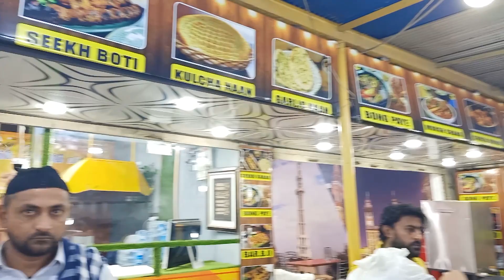EXPOSE Lahori channy Platter EAT Challenge ||Vlog# 182|| Aqeel Pathan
Hi guys today we are lahori channy gulshan iqbal for there biggest platter eting challenge . they are offering if 4 person etc this bbq platter in just 20  mint it wellbe free if you don't  then you have pay 4000 platter price

THANKS..